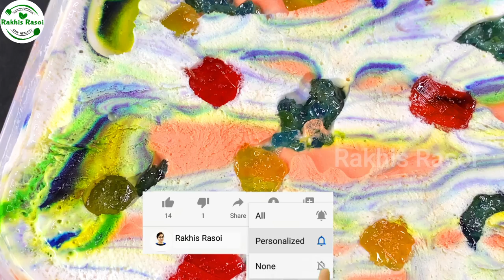6 Flavours of Ice Cream (Kesarpista,KajuDraksh,JelloMello,FruitOverloaded,PaanGulkhand,VerryBerry )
Sarasiya Khaja પરફેક્ટ માપ સાથે સરસીયા ખાજા બનાવવાની રીત Jeera khajali of Porbandar

1.Brass Thali
2.Brass Kadai
3.CastIron ware
4.Cast Iron Tawa
5.Paniyaram Pan 12 pit
6.Paniyaram 9 Pit
7.Ironware Grill Tawa